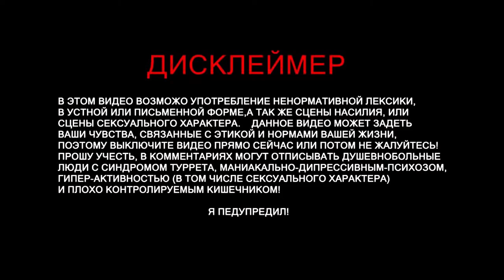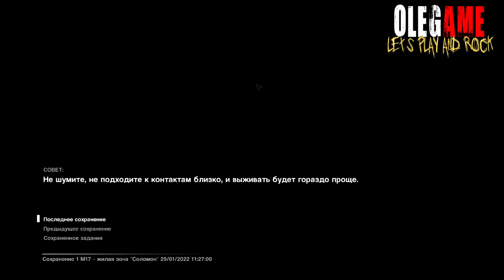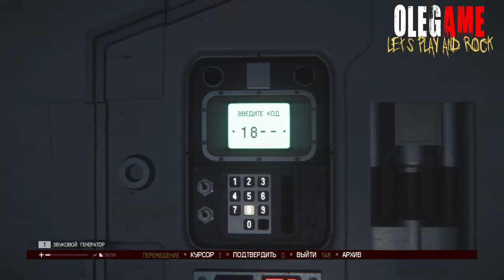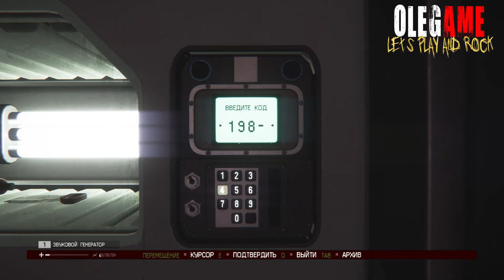Alien: Isolation Прохождение Часть 23: Эпилог, Встретить Верлен на мостике.